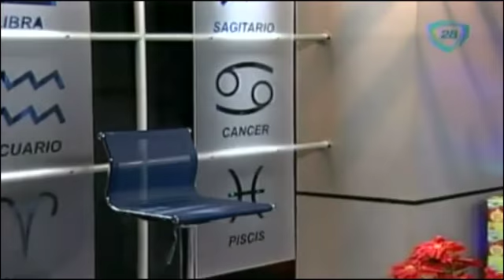¿Qué le depara a Acuario el 15 diciembre 2014? / Encuentro Interior.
¿Qué le depara a Acuario el 15 diciembre 2014?
15 de diciembre 2014